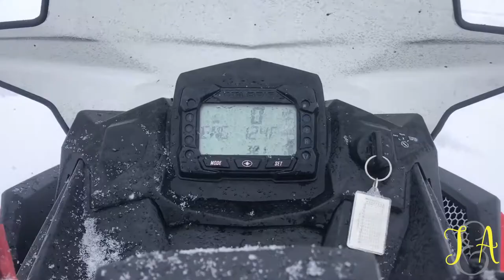Married Life, Week 91: Snowmobile Sunday and Southern Sunshine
We started Week 91 of Married Life on snowmobiles and ended the week in Memphis, enjoying good times with our church family and our extended family. Thank you, Mr. Bob Burtman, for sharing your sleds with us, and thank you, David and Abigail Larson, for hosting us for a couple days!